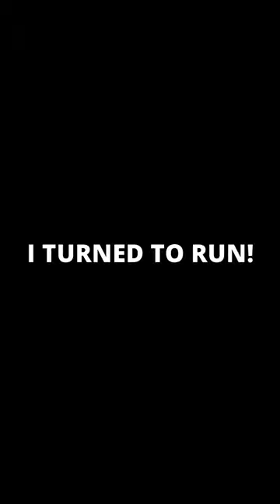DAVE's Schizophrenia Delusional Paranoia hospitalization.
Schizophrenia Disorder
Schizophrenia is  a diagnosis of Mental disorder that involves individual inability to comprehend, feel , think and  behave clearly.  The exact cause of Schizophrenia isn't known, but a combination of genetics, environment and altered brain chemistry plays a significant role in Schizophrenia diagnosis.  Schizophrenia is characterized by thoughts or experiences that seem out of touch with reality. Sometimes the Schizophrenia  individual  may have disorganized speech or behavior. Schizophrenia individuals  may also exhibit auditory and visual hallucination worsening with medication noncompliance or other illicit drug ingestion. Schizophrenia individual  is not cured but the symptoms of Schizophrenia can be chronic and last a lifetime. In this short video; Schizophrenia patient  shares her life long struggle with Schizophrenia disease.

MUCH LOVE!